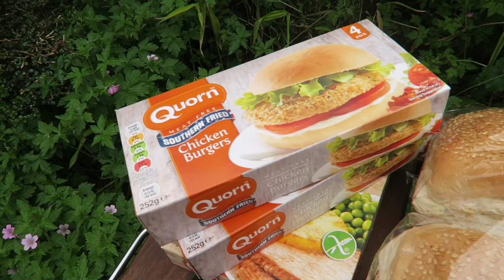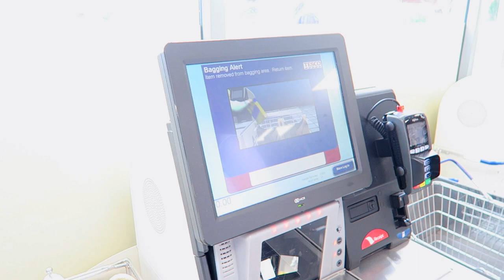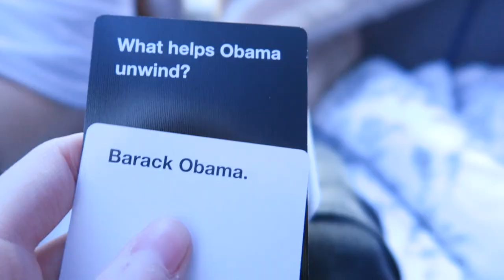Camping Holiday Vlog, Putting Up Tent in Garden Campsite | NiliPOD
Instagram: @nilipod & @idknia | Snapchat: nilipod

Camping Vlog in the School Holidays, How to Put Up a Tent in Garden Campsite
This was our very first time camping together and I'd been planning this for ages with my YouTuber friends Orla and Tess.  We thought that it would be fun to practice camping in the back garden first, during a weekend in the half-term school holidays, vlogging the weekend fun.

We'd never put up a tent before in our lives, and so we watched some YouTube videos first, which show you how to put up a tent, with step by step instructions, and some that were speeded up as well.   We wanted to practice, as hopefully we'll be going on a camping trip for real in the summer, maybe hiking or backpacking - if any campsites will let us!

Our particular tent is a four-man / 4-berth / four-person tent (with 3 poles), with a suggested pitching time of 30 minutes, from start to finish.  It has standing height, is very lightweight, has a sewn-in groundsheet and a double lining with ventilation - to reduce morning dew inside.  It was relatively easy to put up and secure the guy ropes with the pins.

Ideally we wanted to go camping in the New Forest or some woodlands, or maybe Exmoor National Park or Dartmoor, or at the Glastonbury Music Festival, but the back garden was the next best camping site this time - there are lots of trees but no wild animals!  Once we'd set up the tent and a wind break, we blew up the inflatable mattresses (double mattress / double airbeds from Asda - made by Ozark).

We found plenty of things to do on our camping trip, cooking vegetarian Quorn burgers on the gas barbecue / BBQ (from Ikea), playing games, lighting a bonfire in our small fire pit, toasting marshmallows, drinking hot chocolate, and other outdoor recreational activities, etc.  We had lots of camping gear, battery powered LED lights / lanterns for inside the tent, a fold-up table and chairs, and other campsite gadgets / inventions, and we learnt some camp tips and hacks along the way.  Thanks for checking out my camping vlog and YouTube channel - and look out for the pranks in this video!

ABOUT ME:
Name: Nia
Camera: Canon 70D (Canon PowerShot G7X for vlogs)
Age: 13
From: England, UK
Hobbies:  YouTube videos (filming and editing) and photography
Editor: Final Cut Pro X
Favourite YouTubers, Vloggers and Funny Videos:  Anything by Dan and Phil (danisnotonfire and amazingphil), ThatcherJoe (Joe Sugg), Caspar Lee, Oli White, Alfie Deyes (PointlessBlog), PewDiePie, Macrus Butler, Smosh, Superwoman, Roman Atwood, Jim Chapman, Tyler Oakley, Charlieissocoollike, Joey Graceffa, Prank vs Prank (BFvsGF), and stuff like that!
Favourite Music Videos: Ed Sheeran, Taylor Swift, Justin Bieber, Adele, Fall Out Boy, Panic at the Disco

MY FRIENDS’ INSTAGRAM ACCOUNTS:
Tess - @tessclarkk_
Orla - @orla.feeneyy
Daisy - @d_a_i_s_y_m_a_e